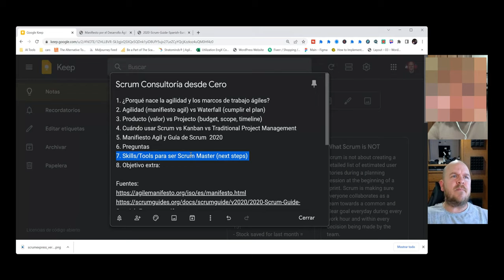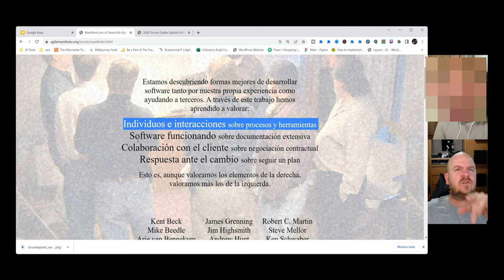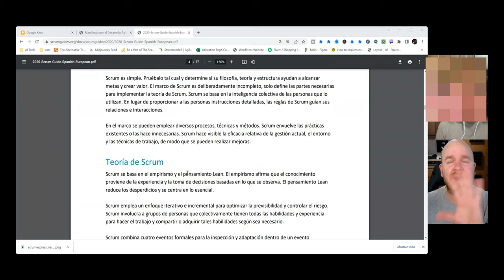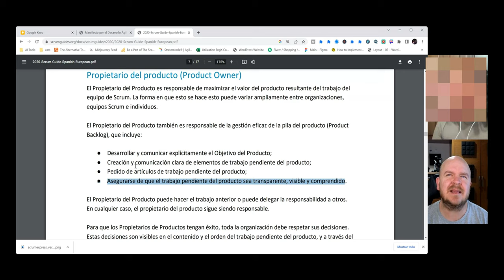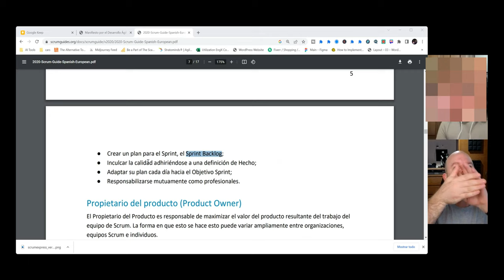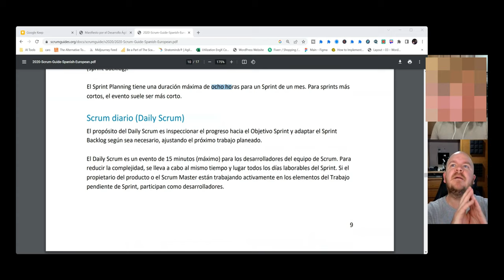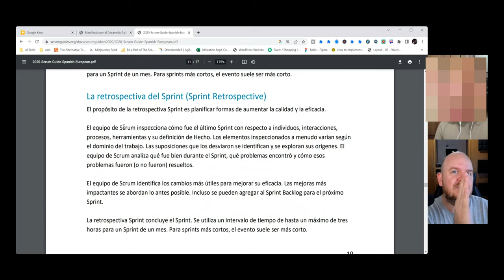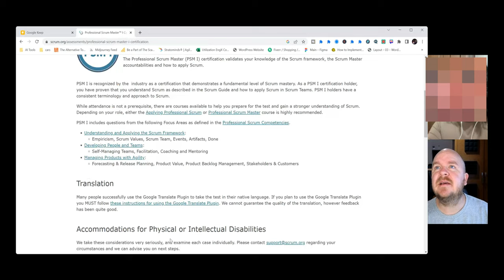Scrum desde CERO - Consultoría a una Project Manager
Un abrazo y gracias de nuevo por ver mis videos!
Héctor Kott Consultoría para personas que solamente han escuchado hablar sobre scrum y agilidad.